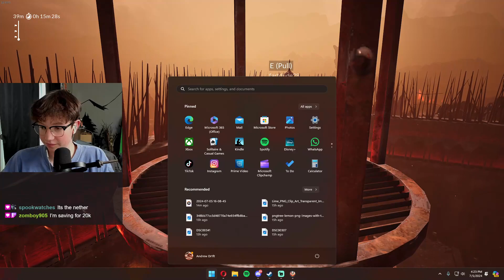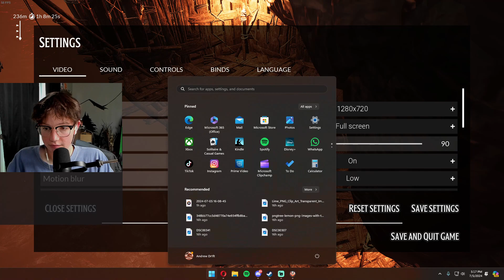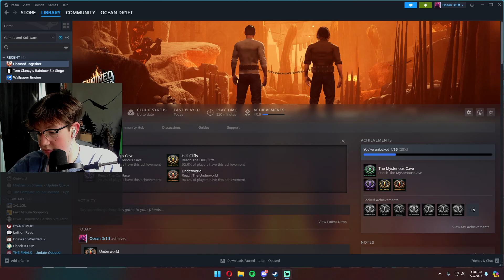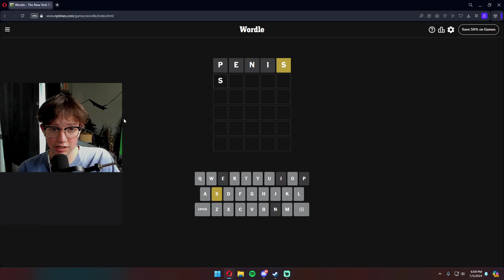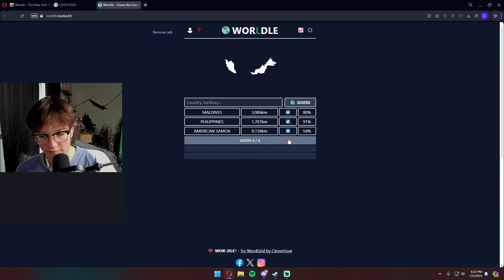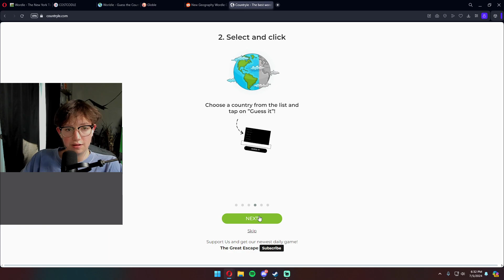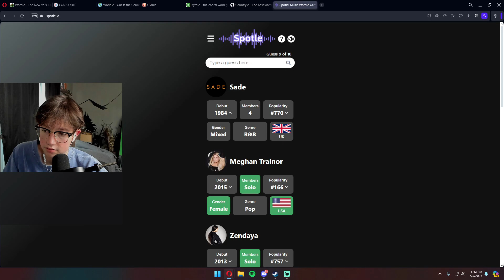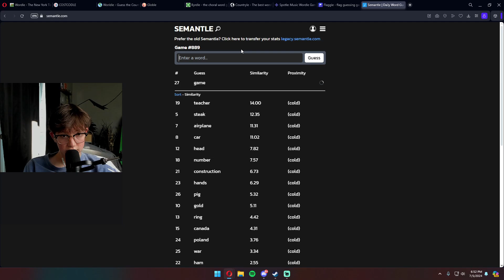Chained Together (Freaky Style)